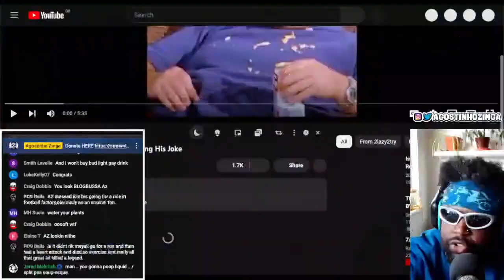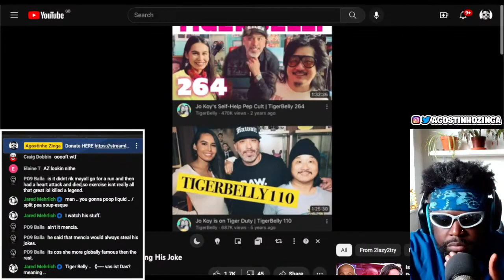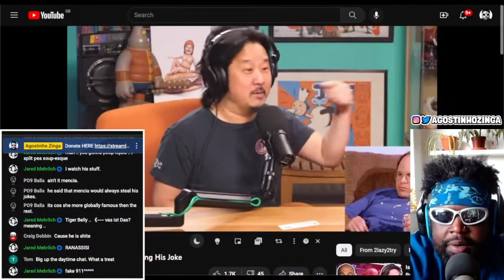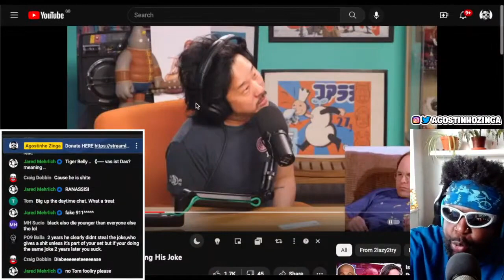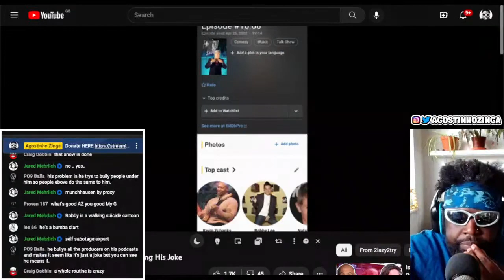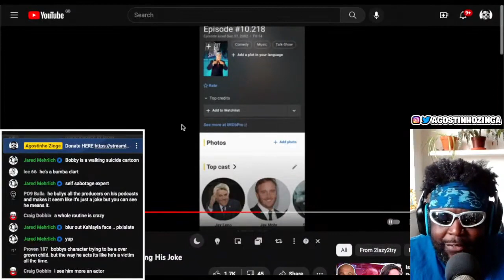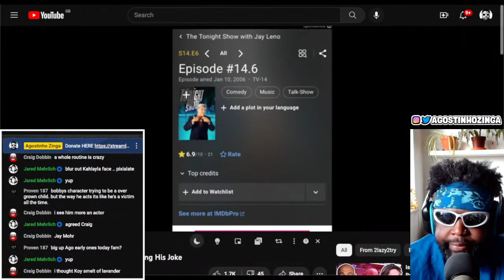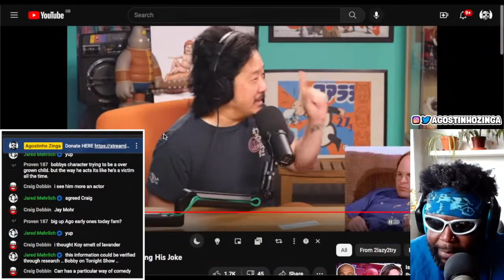BOBBY EXPOSES COMEDIAN WHO STOLE HIS JOKE AND HIS GIRL [REACTION]